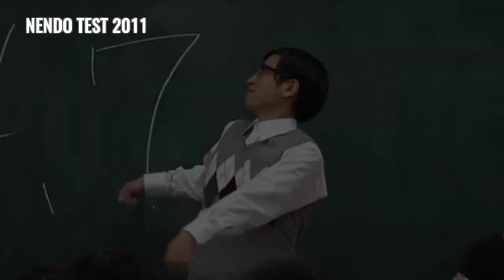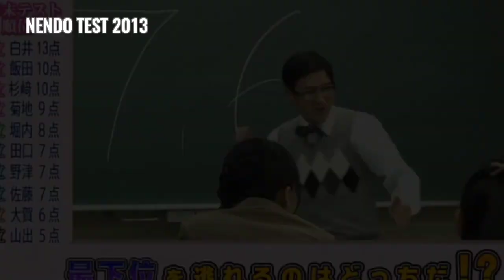FUNNY MOMENTS YUI MIZUNO SAKURA GAKUIN ( NENDO TEST ) 2010 - 2014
Funny moments Yui Mizuno Nendo test
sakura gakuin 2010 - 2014